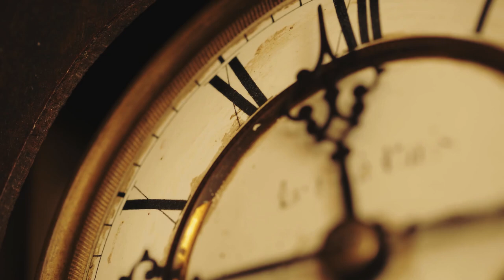This Leopard Visits The Cow Every Night. Then The Farmer Follows Him And Sees Something Shocking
When a simple cattle farmer in Africa is faced with something his father never prepared him for, he had no idea what to do! Abraham Amel is a farmer who took over the family farm. He learned everything he knew about farming from his father. But sometimes made more modern decisions, that suited more modern times. When he is faced with a big predator acting strangely in one of his cow’s pen, he is put in a position that he never could’ve imagined. Why would a predator visit a weak cow every night?